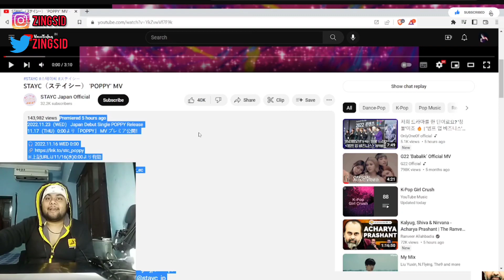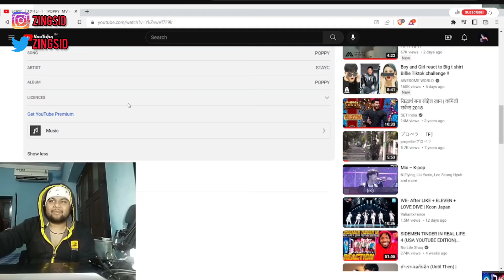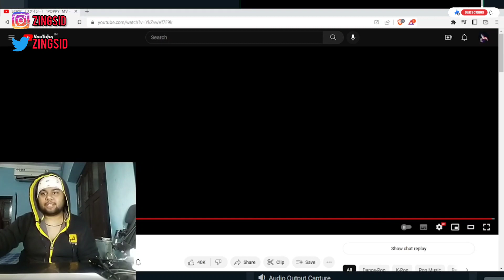STAYC（ステイシー） 'POPPY' MV | Indian Reacts to J-Pop (English)